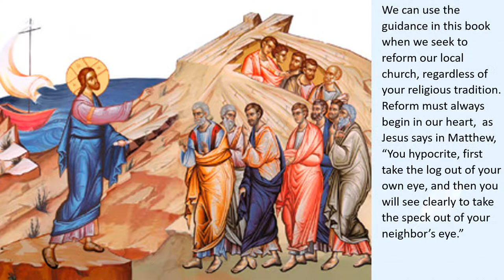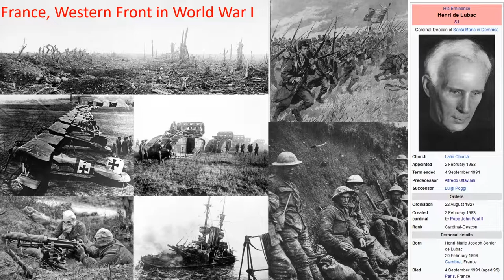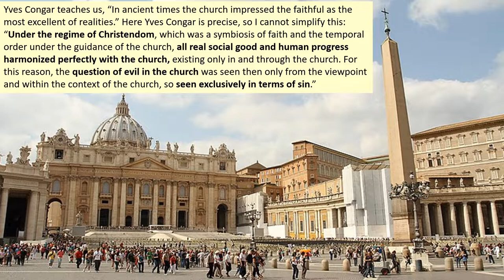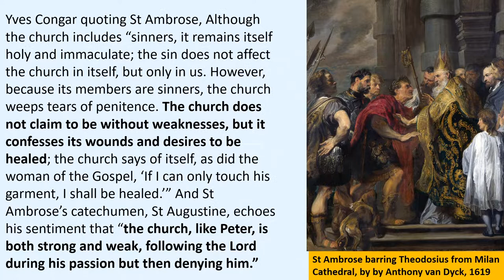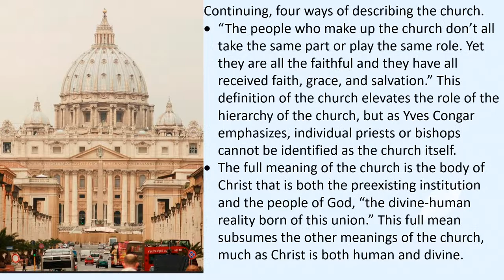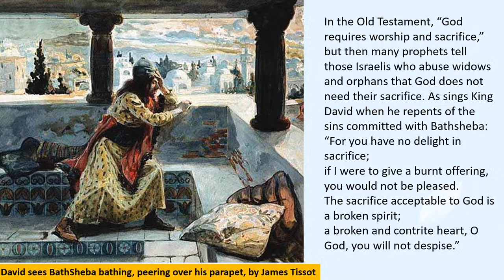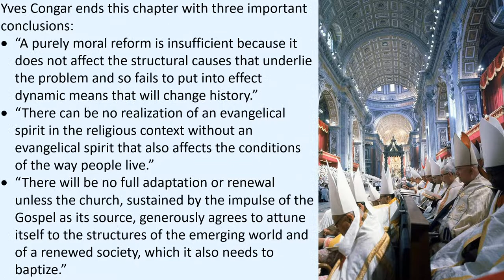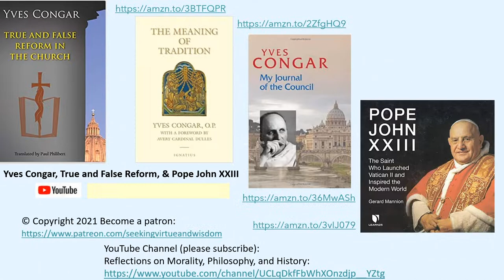Yves Congar, True and False Reform, Part 1, Key Vatican II Concepts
When Archbishop Angelo Roncalli, the future Pope John XXIII, reflected on Yves Congar’s book, True and False Reform book, he asked, “A reform of the church? Is such a thing really possible?” Yves Congar reflects, What is the role of the church? Is the church the hierarchy in the Curia; or is the church the parishioners in the pews? What are the sacraments? What is the church’s definition of commonly misunderstood concepts, such as infallibility?

We reflect on:
• How Vatican II rejected issuing anathemas, adopting pastoral dialogue.
• The short biographies of Yves Congar and Henri de Lubac, leading theologians of the Second Vatican Council, including their experiences in World War I (WWI) and World War II (WWII).
• How the Patristic Tradition differs from modern attitudes.
• The role of the sacraments, the problem of sin in the church, the liturgy,
• How the doctrine of papal infallibility is misunderstood, the pope is only infallible when he declares that his decree on faith and morals is proclaimed ex cathedra, which no Vatican II pope has ever done.
• Quotations from St Augustine, or Augustine of Hippo, St Ambrose, Shepherd of Hermas, St Ephrem, St Thomas Aquinas, St Anthony,
• Quotations from Pope Pius XII.
• How Vatican II restated the doctrine of the Council of Trent in its pastoral decrees.
• The investiture controversy between Pope Gregory VII and the French King Henry IV.
• John O’Malley’s books on Trent and Vatican II, and Yves Congar’s book, Meaning of Tradition.